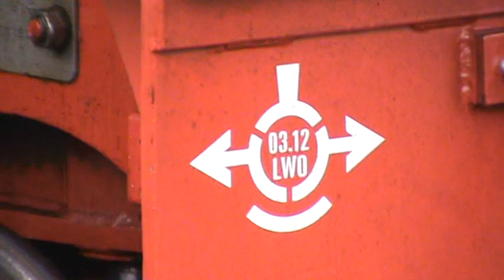Rangieren VIIK 99 1777-4 in Radebeul Ost mit Läuten und Dampflok Sound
Rangieren der VII K 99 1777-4 in Radebeul Ost am 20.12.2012 um 12:35 Uhr vom Lokschuppen an den Zug.

Die Lok fährt dabei mit Glockenläuten , weil bei Lössnitzgrundbahn gerade Baumaßnahmen im Bahnhofsbereich stattfinden